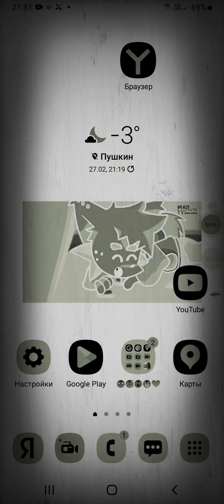27 февраля 2023 г.